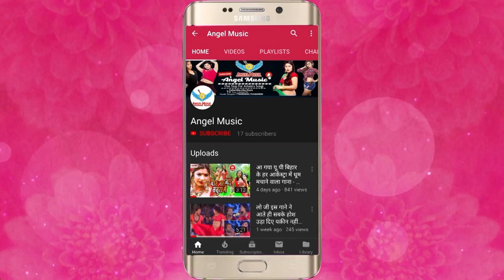नवरात्र स्पेशल भजन - New Bhajan 2019 - Aami Jaiab Khalasi Sanghan - Chandan Premi - Devi Geet 2019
Song Name - Aami Jaiab Khalasi Sanghan
Album Name -  Aami Jaiab Khalasi Sanghan
Singer Name -  Chandan Premi
Music Director - Jayant Dubey
Video Director -

Producer :- Prince Samarath